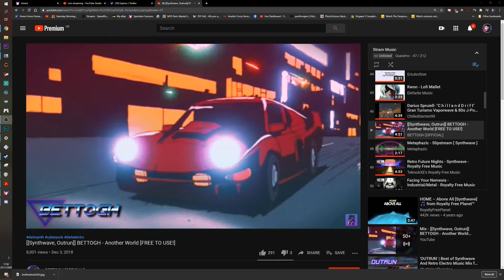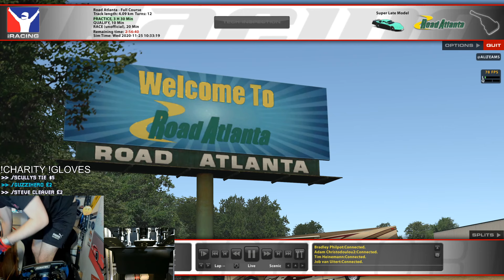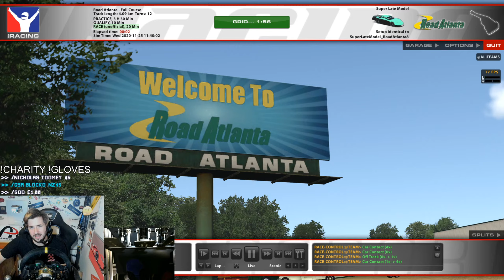Teaming Up With A Le Mans Champion To Take On F1 Drivers!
Unit 3
Burnt Barns Farm
Ninfield
TN33 9LZ